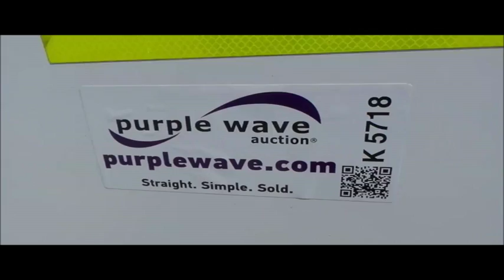2007 GMC Sierra Classic 2500HD utility truck for sale | no-reserve auction September 15, 2016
2007 GMC Sierra Classic 2500HD utility truck
185,104 miles on odometer
6.0L V8 OHV 16V gas engine
Automatic transmission
AC and heat
AM/FM
FX utility bed
Shelving
Serial 0615061
245/75R16 tires
Illinois title
1GDHC24U87E195292

1GDHC24U87E195292

Location
Ray's Used Auto
1019 Highway 24 West
Moberly, MO 65270

Item location address: This item is located at 1019 Highway 24 West, Moberly, MO

It's located in Moberly, MO, and we're selling it to the highest bidder regardless of price.